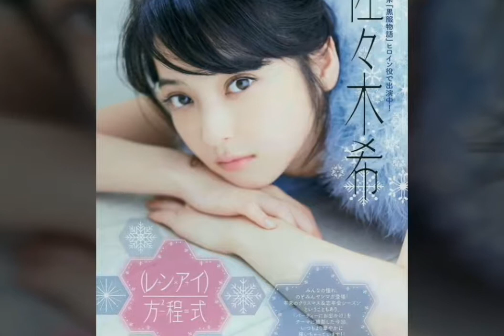Nozomi Sasaki beautiful collections 1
😸Share your feelings in the comment box. 💕💞💑👭Isn't she is very very very much beautiful and lovely '😍💓💖👍💗👌